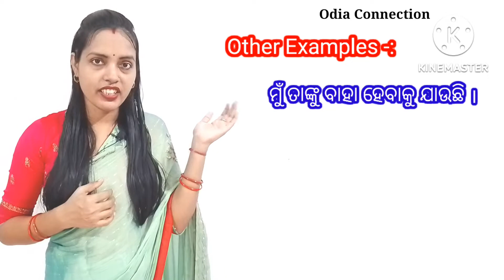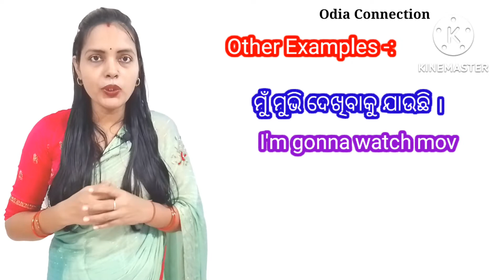Spoken English Course Day-2 ।। ମୂଳରୁ ଇଂରାଜୀ କହିବା ଶିଖନ୍ତୁ ।। Use Of Going To, Gonna, Gonna Go ।।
About :
This is my second spoken English class.
In this video I am going to teach how to speak sentences by using be going to form  about near future.
Description:
Going to
Gonna
Gonna go

1. online English speaking classes,
2. Spoken english course in odia,
3. basic spoken english course
4. spoken english in odia
5. online spoken english class
6. online spoken english video
7. basic English speaking course day-2
8. english speaking practice
9. spoken english practice
10. daily English speaking practice
11. odia spoken english course day-2
12. english speaking practice,
13. basic english  english class in odia,
14. learn english in odia,
15. spoken english class,
16. speak fluent english,
17. speaking english day 2,
18. speak fluent english day 2,
19. how to speak english fluently and confidently,
20. speak english fluently,
21. how to speak english fluently,
daily use English words, learn english speaking in hindi, english to hindi vocabulary, english language course online, Spoken English classes, online english speaking classes, spoken english course online, increase english vocabulary

🙏 ଜୟ ଜଗନ୍ନାଥ 🙏